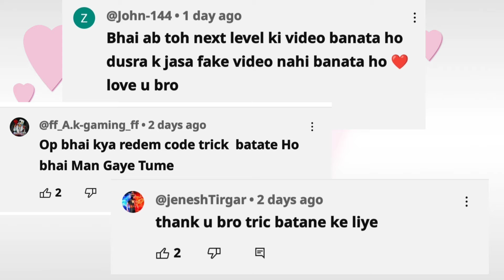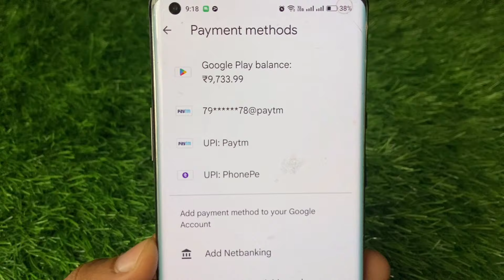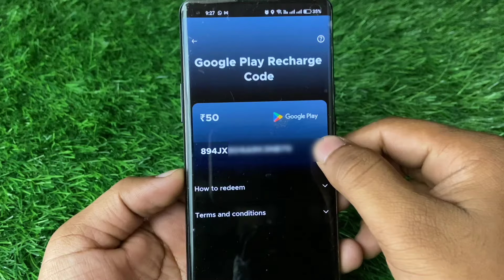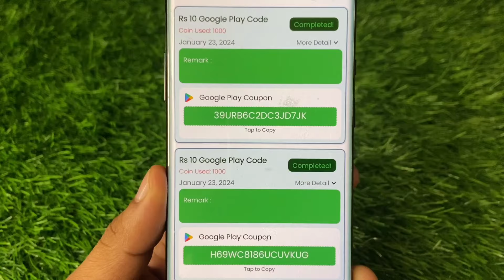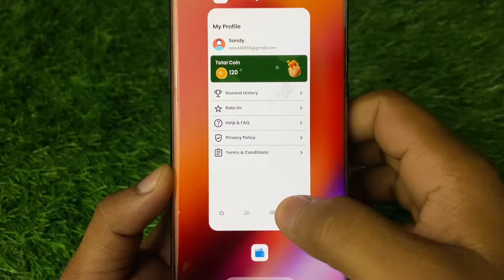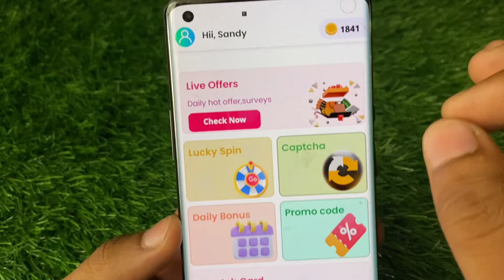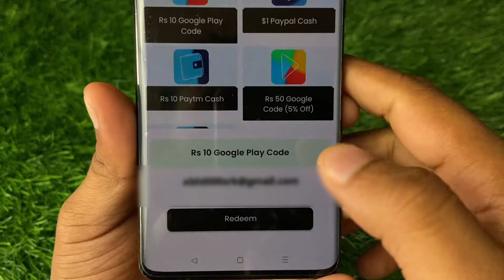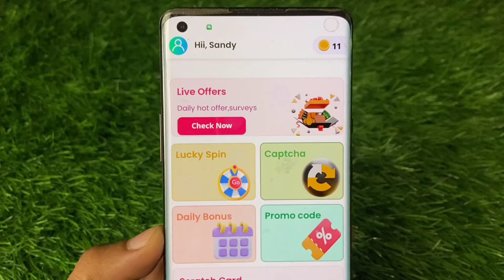New Secret Trick - free redeem code for playstore at ₹0/- | How to get free google redeem code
eZeby App:
Not available